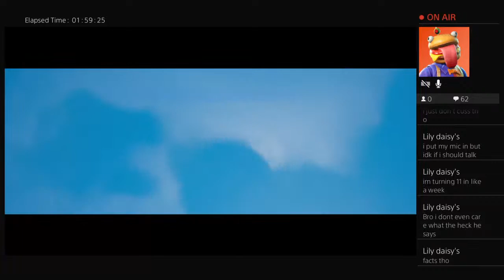LogansMotions_YT's Live{ game Time}